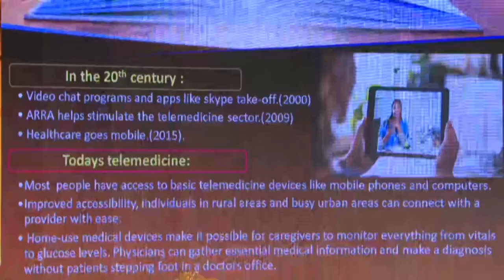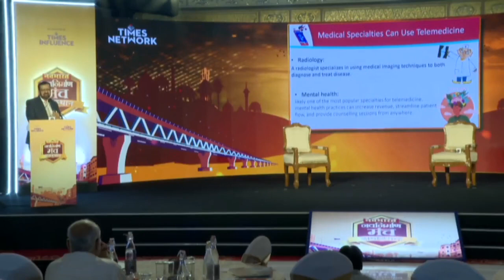Navbharat Navnirman Manch: क्या है Telemedicines? टेलिमेडिकेशन कैसे मेडिकल फिल्ड का है अहम हिस्सा!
Navbharat Navnirman Manch: स्वास्थ्य क्षेत्र में राजस्थान सरकार के किए गए प्रयासों से देशभर में Rajasthan के Health Model की चर्चा हो रही है। जिसको लेकर Rajasthan University Of Health Sciences के Vice-Chancellor Dr. Sudhir Bhandari ने Times Now Navbharat से बात की। जिसमें उन्होंने Telemedicines की जानकारी दी, साथ ही मेडिकल फिल्ड में टेलिमेडिकेशन के महत्व के बारे में भी बताया। देखिए पूरी खबर..